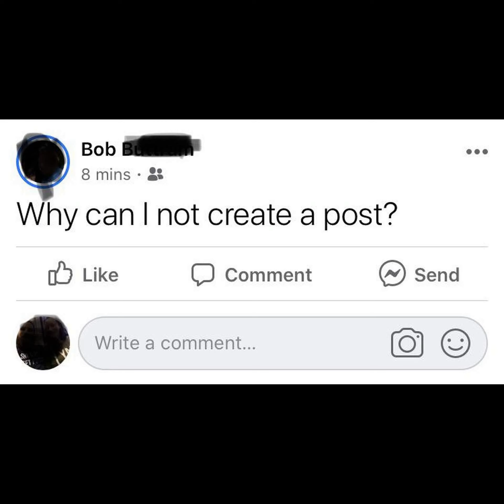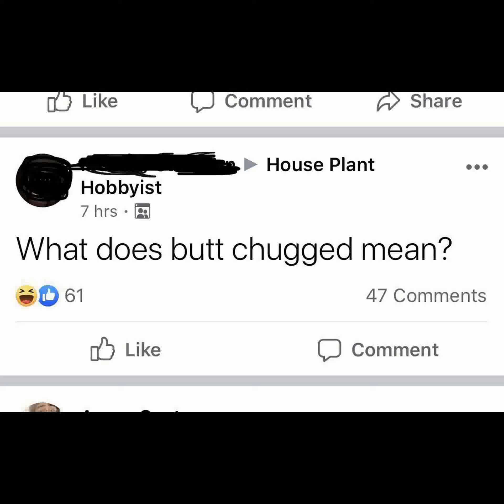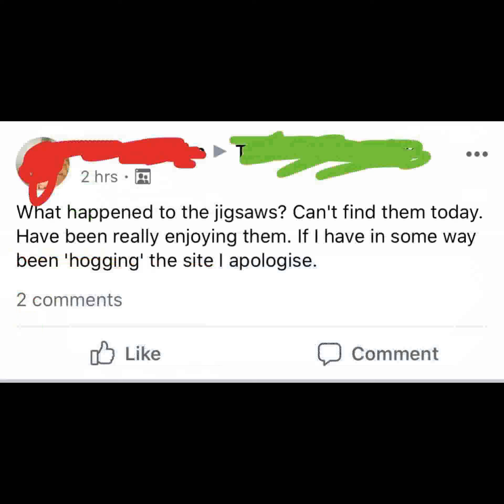r/oldpeoplefacebook|| My Great Uncle Bob. He’s a sweet man.